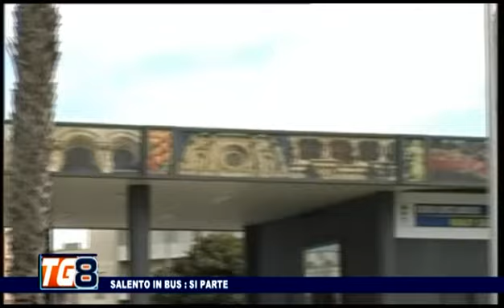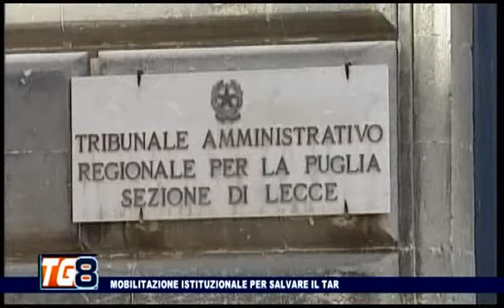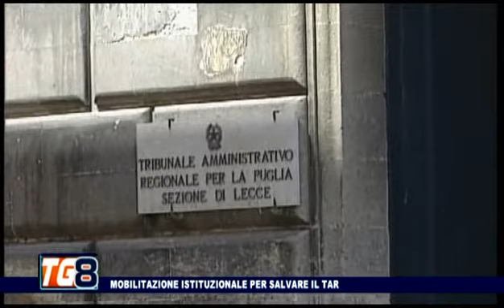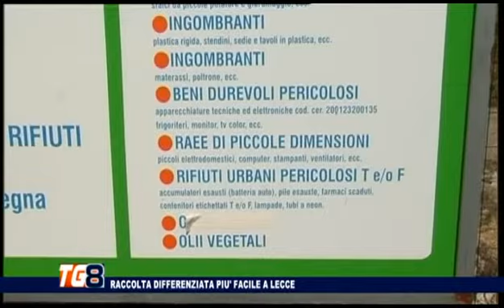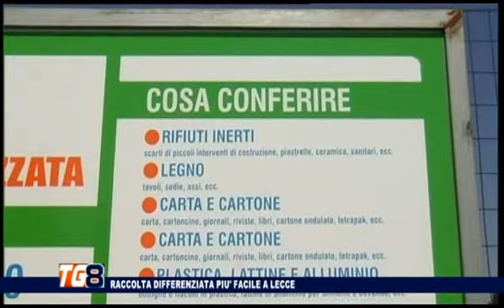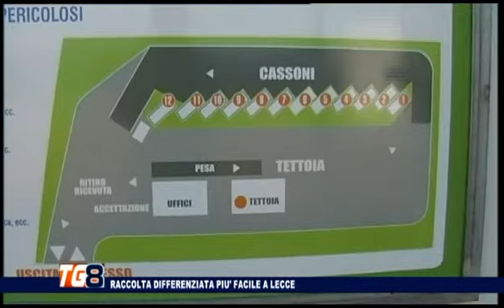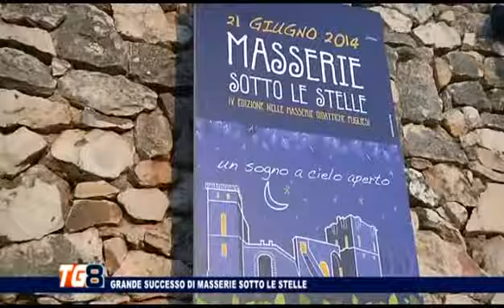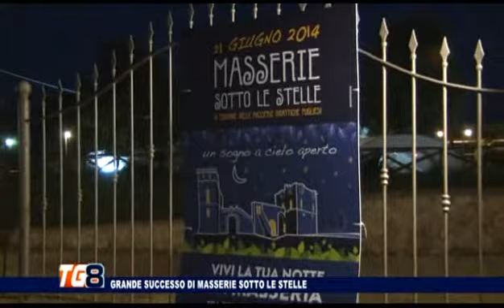TG 8 2014